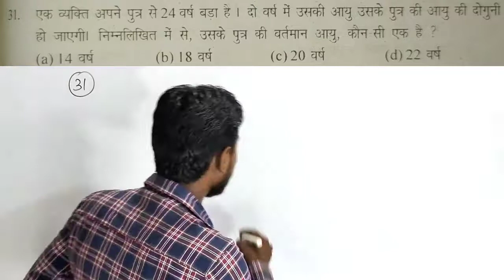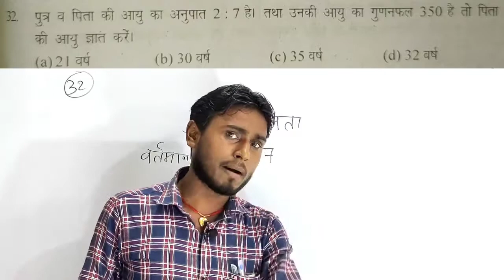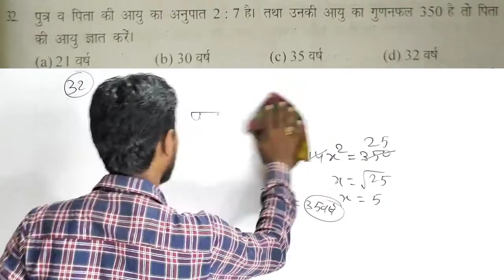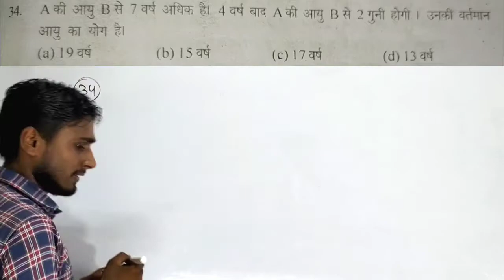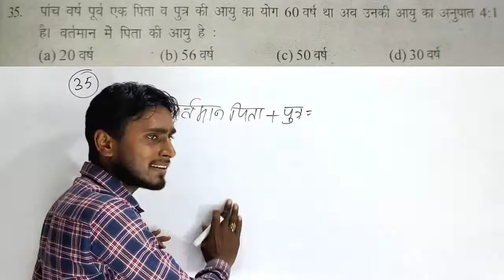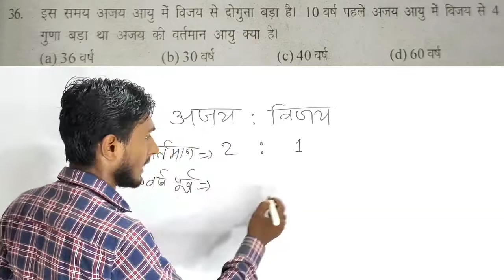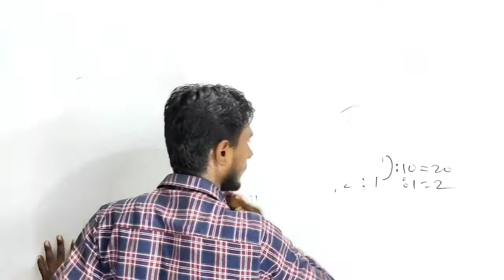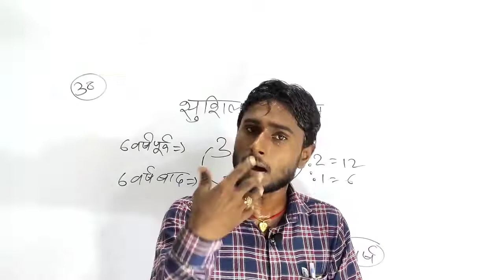आयु संबंधित | आर्मी के लिए | रामसिंह यादव बुक | का अंतिम वीडियो है | कठिन प्रश्न को चुटकी में हल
स्वागत है भाई लोग आपको हमारी यूट्यूब चैनल Prakas h math point  और दोस्तों मैं हूं प्रकाश कुमार  Dosto aaj mai es Video me army ke liye Ramsingh Yadav g ke book se Age problem ka last video banaya hai Dosto Yedi aapko video achha laga ho to video like, Subscribe jarur kijiyega Plz 🙏🙏
Age

Age problem

Age problem Prakash math point

Age problem Prakash sir

Age problem Ramsing Yadav

Age problem Ramsing Yadav book

Ramsingh Yadav book solution

Aayu sambandhit prashn

Aayu sambandhit Prakash math point

Age  army

Army math solution

Age for army

age ka last video

For SSC GD

ARMY

NAVY

ITBP

NARSINGH

TECHNICAL

BSF

BY prakash_math_point